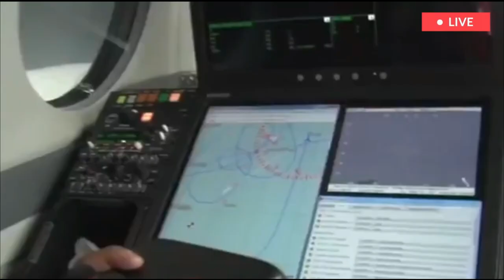CHINA SANK JAPANESE BOATS! Japan Navy protects fishing boat from Chinese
Japan Coast Guard protects fishing boat from Chinese NAvy.
According to the coast guard, a pair of Chinese naval warships approached a Japanese fishing boat near disputed islets in the East China Sea on Monday, prompting another call to the Japan Coast Guard.
According to a spokeswoman for the 11th Regional Coast Guard Headquarters, the incident occurred shortly after Chinese ships were detected near Taisho Island in the Senkaku chain.
Members of the Okinawa Fishing Association requested assistance, according to Katsunobu Kato, Prime Minister Yoshihide Suga's recently appointed chief cabinet secretary.
Chinese naval vessels have approached fishing boats in waters around the Senkaku Islands, which Japan claims as its territory, twice in the last six months, according to the coast guard.
"We've been advising ships to abandon the region" since Monday, according to a Coast Guard spokesperson.
The islands, which cover about 212 square miles, are administered by Japan, although they are also claimed by China and Taiwan, who refer to them as Diaoyu Dao and Diaoyutai, respectively.